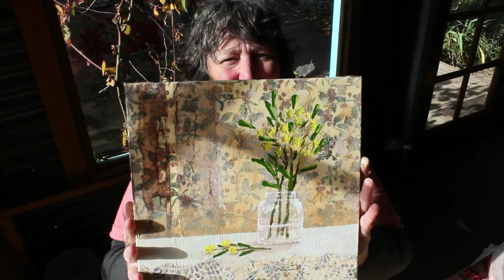Australian Wattle still life.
combining painting ideas and techniques from (9) and (10) into this square 12 x 12 canvas. lace doily and autumnal bliss with Australian wattle. Our national flower.